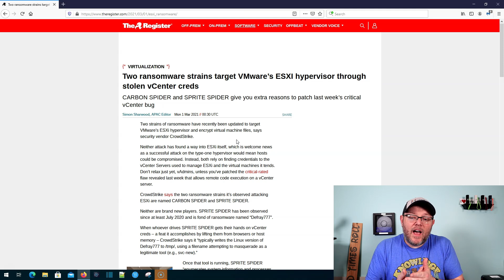STOP! Install security patches and check backups! vmware esxi ransomware!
STOP!  Take time to install your security patches and check your backups.  Not sure about your backups?

00:00 - Intro
00:16 - If you had time to watch this you have to...
00:25 - Install your security updates
01:20 - Check your backups!
02:40 - Wrap up